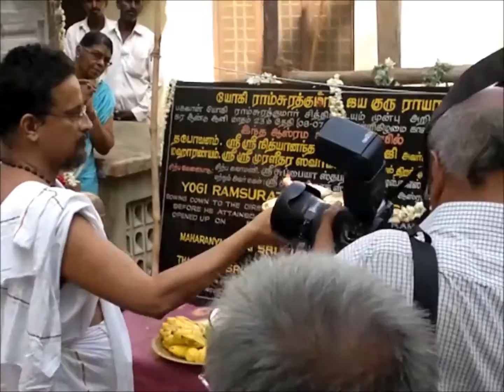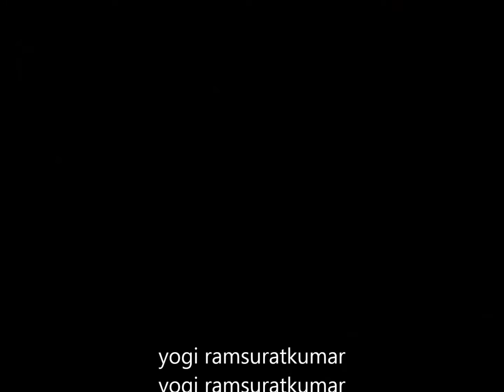GURU YOGI RAMSURATKUMAR & GURUJI MURALIDHARA SWAMIGAL | Divine Meet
Yogi Ramsuratkumar
Yogi Ramsuratkumar
Yogi Ramsuratkumar

Listeners are welcome to send suggestions for the improvement of the program.

Books about Bhagawan:
1. Guru - Tamil
2. Man & His Master: My Years with Yogi Ramsuratkumar
3. Yogi Ramsuratkumar: Under the Punnai Tree
4. Only God: A Biography of Yogi Ramsuratkumar
5. Father and Son: The Indian Beggar King Yogi Ramsuratkumar and the American Master and Poet Lee Lozowick
6. Yogi ramsuratkumar. le divin mendiant (French)

Tools used for Audio Recording:
1. Boya BYM1 Omnidirectional Lavalier Condenser Microphone with 20ft Audio Cable (Black)
2. Boya Video Microphone Universal Compact on-Camera Mini Recording Mic Directional Condenser for iPhone Android Smartphone Mac Tablet DSLR Camcorder (Black)